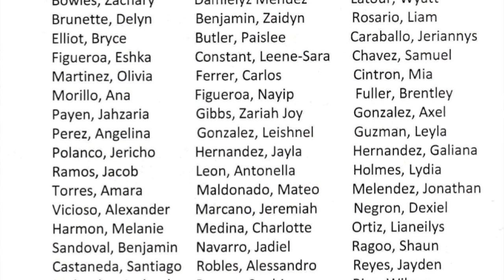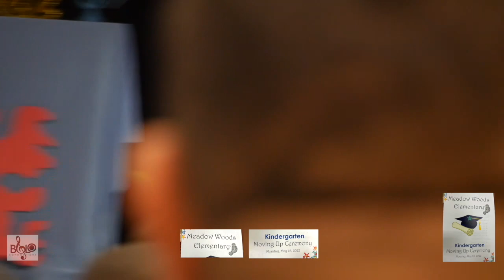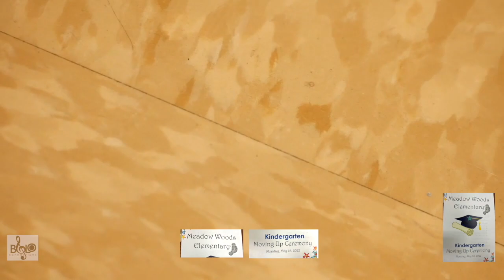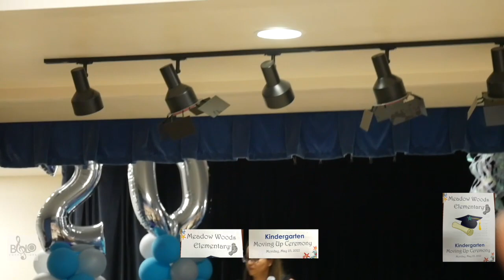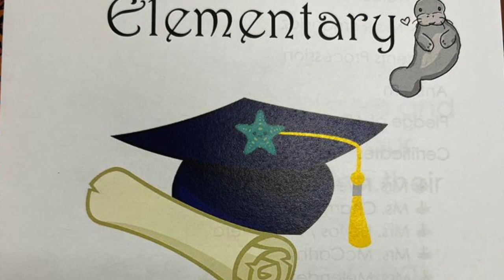Meadow Woods Elementary Kindergarten Moving up Ceremony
This video is about graduation